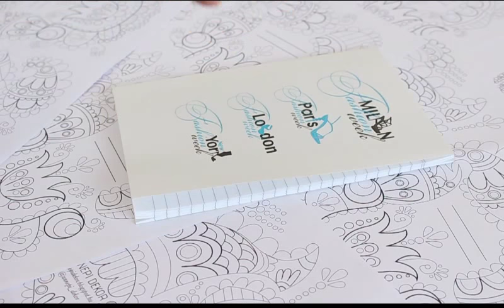Ünnepi Dekor - Back To School DIY: Füzetborító Színező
Zene: Alex G: Too Far